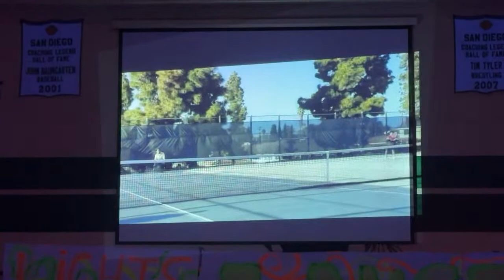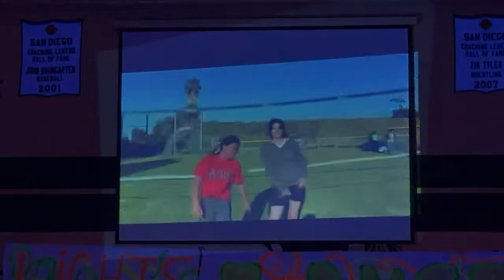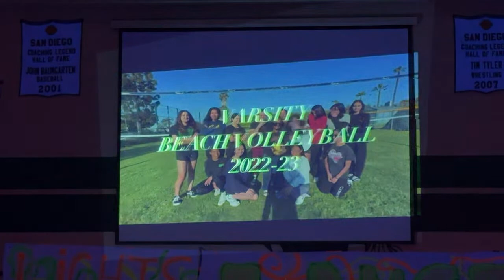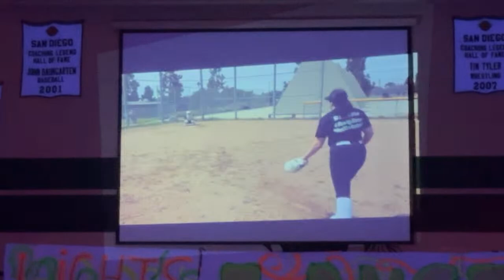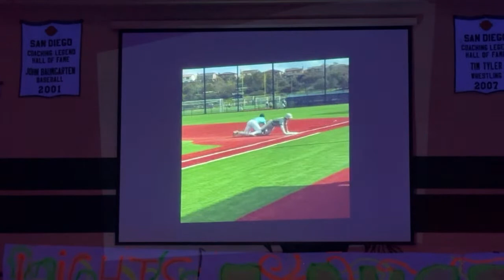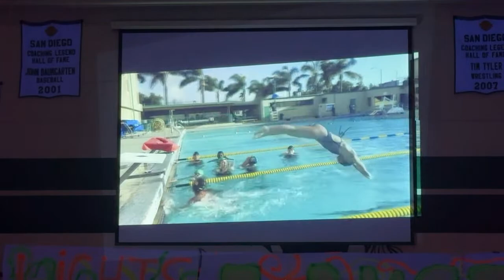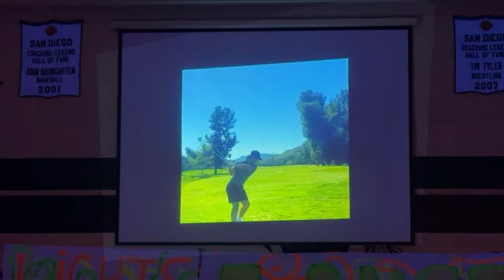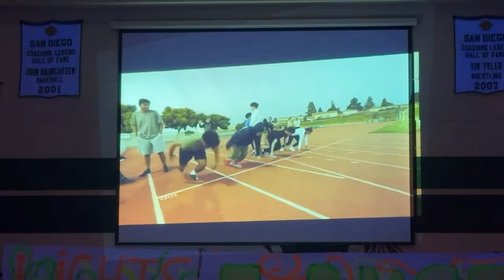Hilltop High Spring Sports Assembly